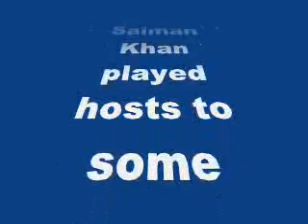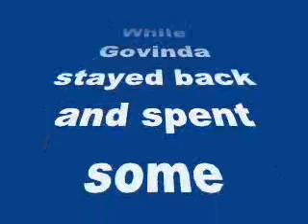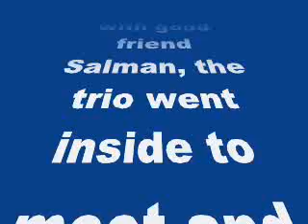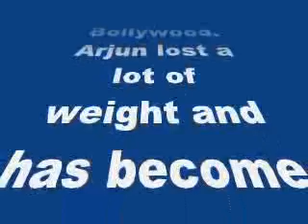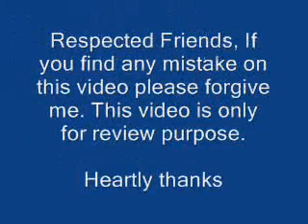Bigg Boss 8: Arjun, Ranveer, Govinda, Ali Zafar and Parineeti Chopra enjoy with Salman Khan!-review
Bigg Boss 8: Arjun Kapoor, Ranveer Singh, Govinda, Ali Zafar and Parineeti Chopra enjoy with Salman Khan!
The Kill Dil team and the Tevar actor were present on the Bigg Boss sets…
Salman Khan played hosts to some surprise guests in this week’s Weekend ka Vaarepisode. After ages, we saw Salman sharing screen with Govinda. The two actors who have previously acted in Partner caught up on stage and impressed everyone with their trademark mad antics!
The entire Kill Dil team including Parineeti Chopra, Ranveer Singh and Ali Zafar along with Govinda visited Salman Khan on the sets of Bigg Boss 8 to promote their film Kill Dil. While Govinda stayed back and spent some quality time with good friend Salman, the trio went inside to meet and greet the contestants. Kill Dil releases on November 14.
Also Arjun Kapoor came on stage and promoted his upcoming film Tevar on Bigg Boss 8. Salman and Arjun share a special bond as it was because of Salman that Arjun came in Bollywood. Arjun lost a lot of weight and has become a big star in B-Town and it’s all because of Salman.
So go ahead BollywoodLifers, check out these pics and let us know your thoughts about the same.